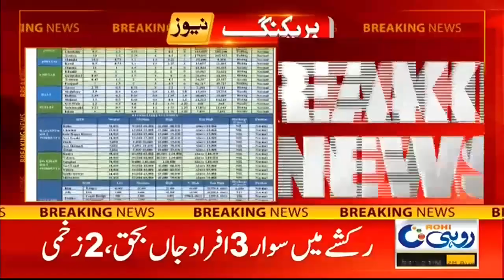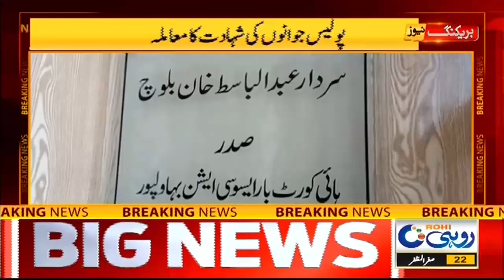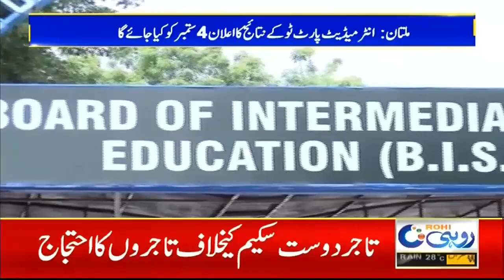3pm News Bulletin | 28 August 2024 | Rohi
3pm News Bulletin | 28 August 2024 | Rohi